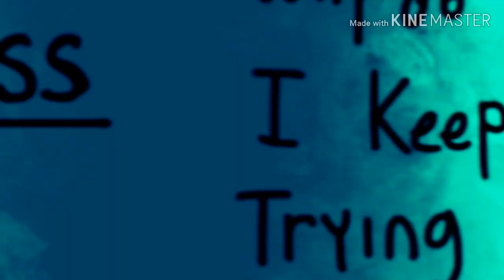Please Don't Leave Me (ZaDr edit) READ DESC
This is my longest one yet! I'm so happy with how it came out!!

edit: I recently found out that RecapKid is a really gross person and I'm truly sorry for their art being in this video. I'm leaving it up because I worked hard on it and I don't want my work to go to waste just because of something that was out of my control. I apologize.